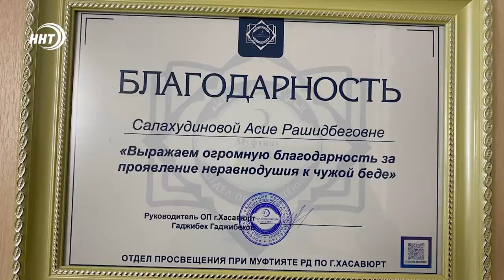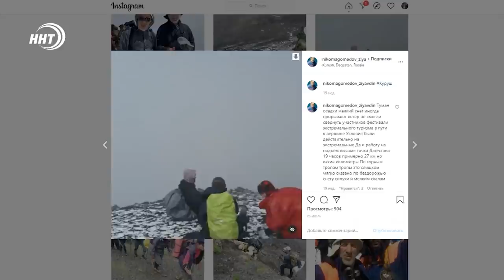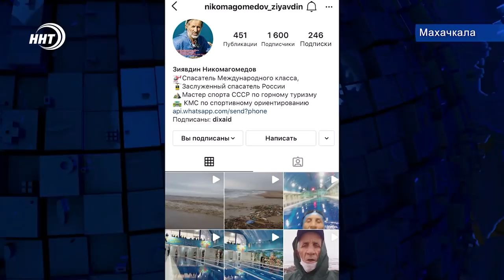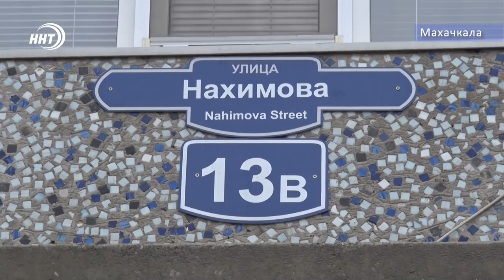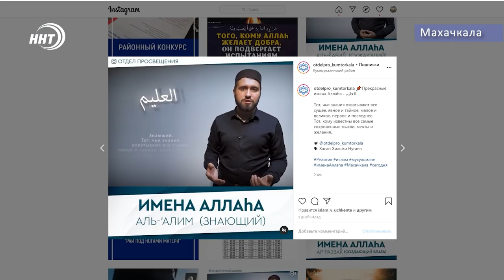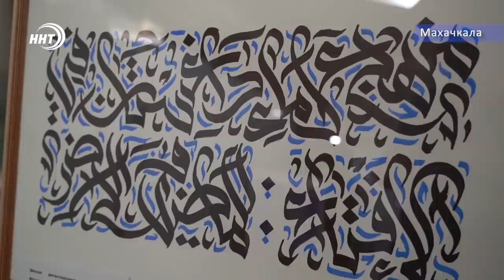Итоги недели за 13.12.2020 года